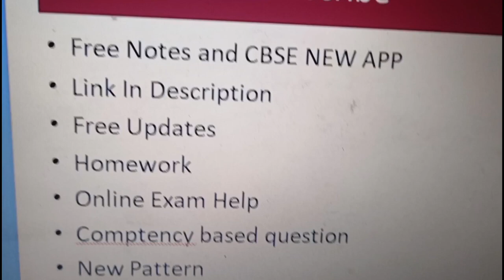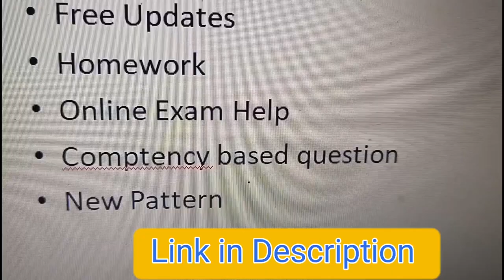Free Notes | class 9 | class 10 | class 11 | class 12